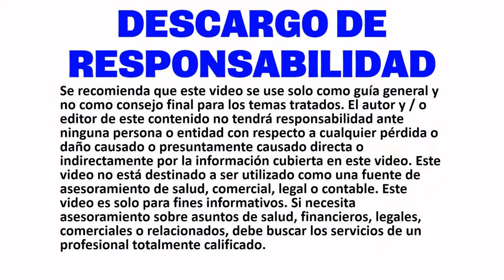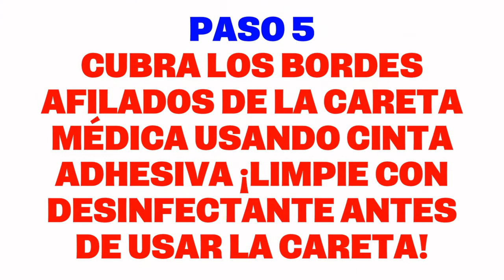Mil Millones de Caretas MédicasDesafío Mundial Billion Shields Against Coronavirus Spanish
Mil Millones de Caretas MédicasDesafío Mundial
Billion Face Shields Against Coronavirus World Challenge. Can we save the World from Coronavirus? Convert regular soda bottle into a Face Shield. Print stickers and help neighbors and family as well as first responders in your city! Call Pepsi & Coke so they can include stickers with each bottle sold!